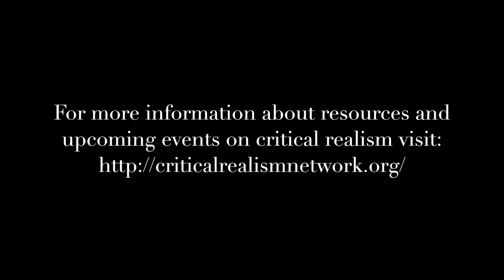Interview with Professor Doug Porpora on Critical Realism and Contemporary Sociology (2015)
Dr. Timothy Rutzou (Yale University) interviews Professor Douglas Porpora (Drexel University) about critical realism, contemporary sociology, and the need for theory.

For more information on critical realism, the critical realism network, or our events and activities